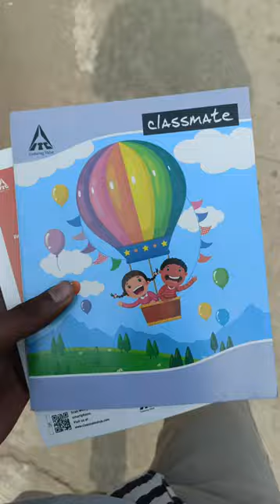College mei itne sare barricades @AmitBhadana 🚧😱dtu